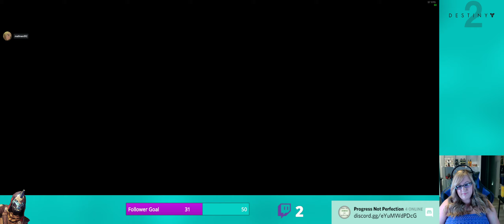Season 14 Challenges: Gambit & Expunge (The Destiny 2 Grind: Episode 12)